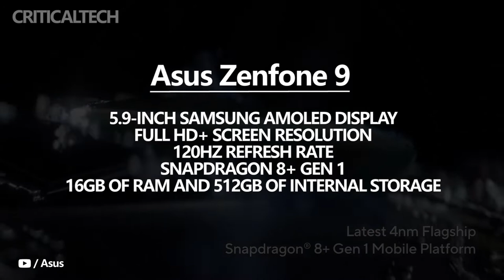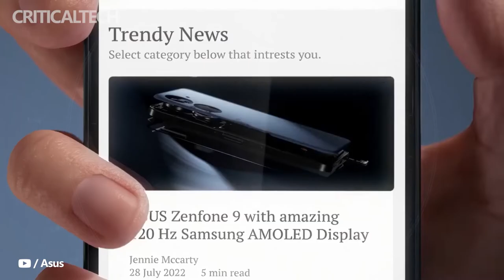Asus Zenfone 9 | Small, But Efficient and Productive Foal!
The compact ASUS Zenfone 9, which became the sudden hero of last week thanks to a leaked video, will be one of the few truly compact smartphones in 2022, and even a flagship.

Deciding not to delay the promo campaign, ASUS announced the date of the presentation of new items: it will take place in a couple of weeks, on the evening of July 28th. The official poster, depicting a smartphone with a camera, gamepad, stabilizer and power bank, hints at the versatility of the Zenfone 9, and the slogan "Compact size. Big features" is intended to emphasize this.

Recall that we already know about the underlying Snapdragon 8+ Gen 1 top-end chipset, a water-resistant case (IP68), and a capacious 4300 mAh battery with a tiny 5.9" case by today's standards. The main intrigue now remains the price.